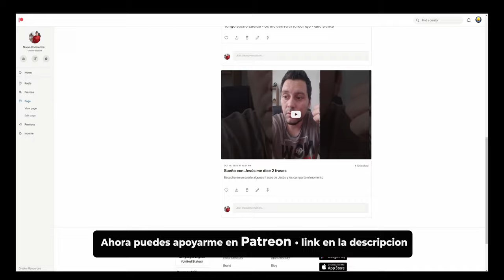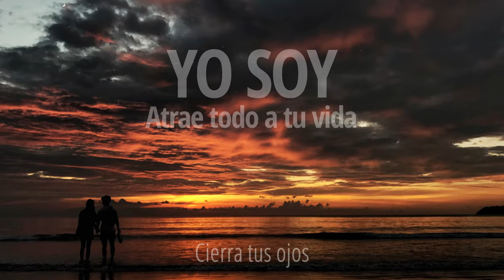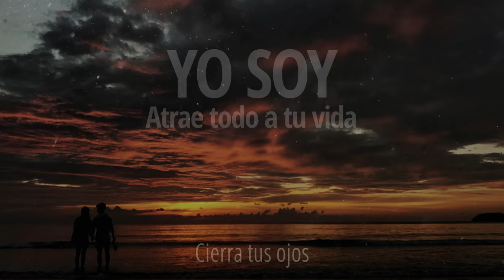Escucha todos los Días • Afirmaciones de Poder • YO SOY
POTENTES AFIRMACIONES DE ATRACCION, TIENES QUE ESCUCHARLAS abundancia, prosperidad, amor, dinero y lo que deseas, realmente poderosas

Imagen de pexels